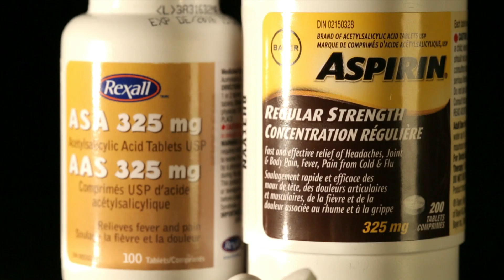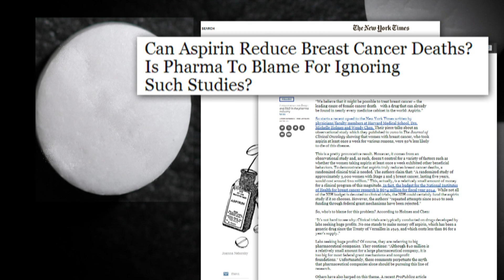Can Aspirin treat breast cancer?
Aspirin shows promise in the fight against breast cancer, but  researchers are having trouble getting funding for a clinical trial.